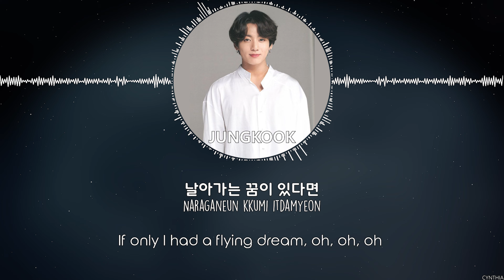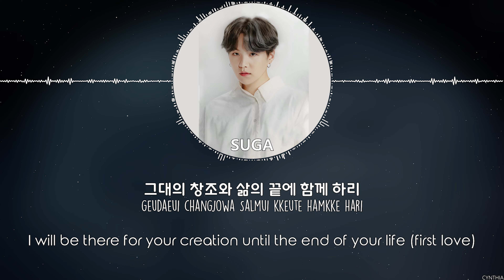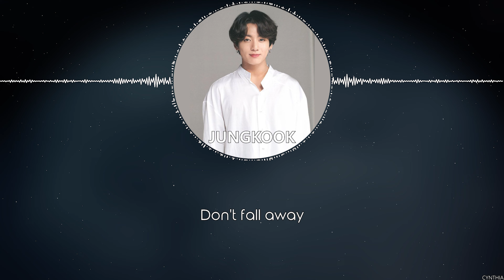SUGA - So Far Away (ft jin + jungkook) [HAN+ROM+ENG]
SUGA - So Far Away (ft jin + jungkook)
BTS FESTA 2017